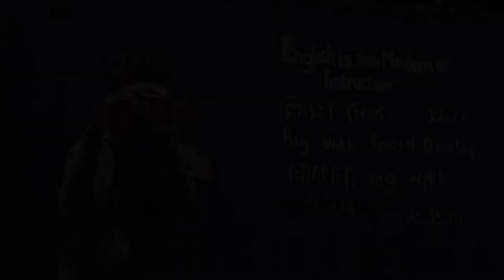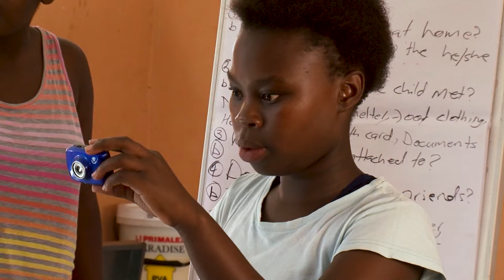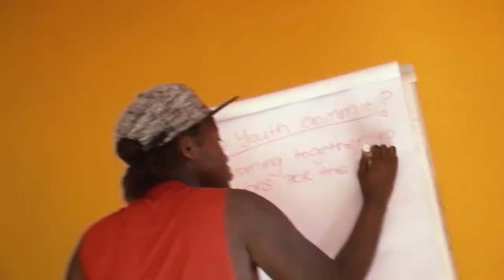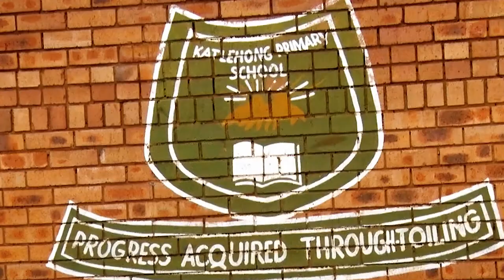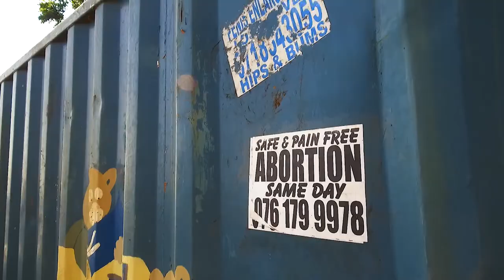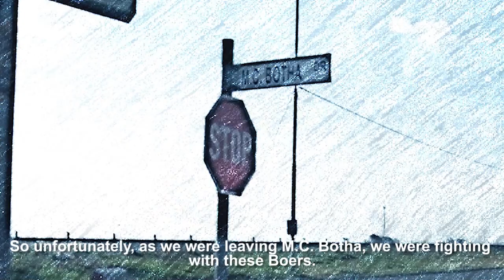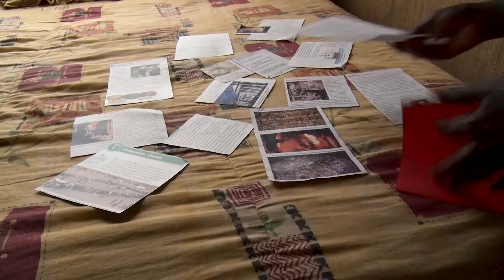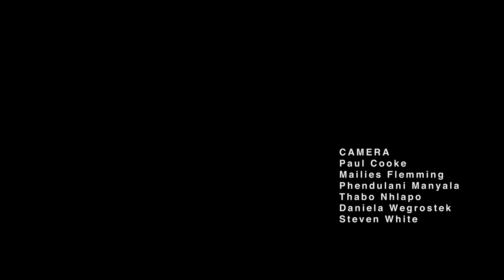The Born-Free Generation, Phendulani's Story and me